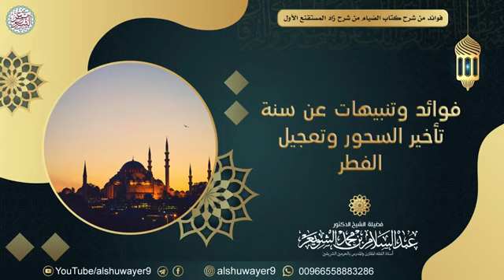رمضانيات*🌙 السحور وتعجيل الفطر* للشَّيخ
*🌙 فوائد وتنبيهات عن سنة تأخير السحور وتعجيل الفطر*

للشَّيخ أ.د. عبدالسلام_الشويعر - حفظه الله